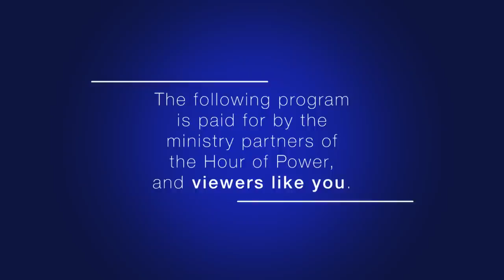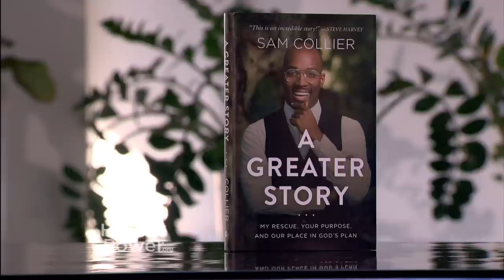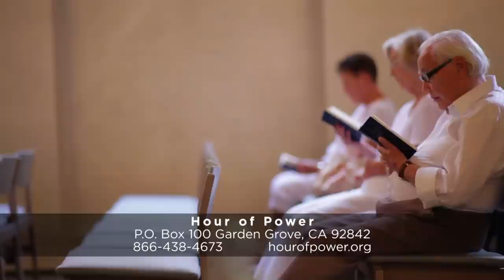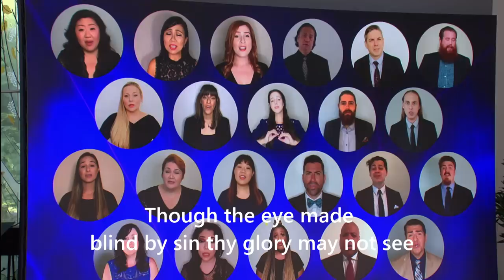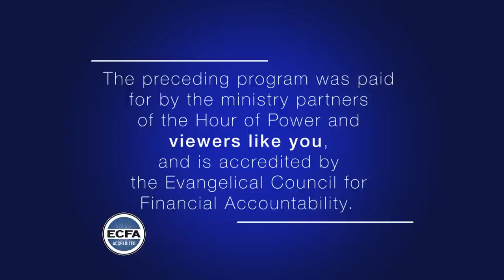Praying with Chutzpah - Hour of Power with Bobby Schuller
Pastor Bobby continues the sermon series entitled “Ye of Little Chutzpah.” In this series on faith, Pastor Bobby will teach that during this tough time we can be bold people who do great things for God. Today’s message: “Praying with Chutzpah.”

Sam Collier is an author, podcast host, and speaker. He is also the host of the T.V. program “A Greater Story with Sam Collier.” He and his twin sister were adopted at a young age, and years later, the two were reunited with their birth mother and three siblings on national television. Sam’s new book, “A Greater Story,” is a look at his personal history and a reminder of how God is the ultimate author of life.

Hour of Power 50th Anniversary Clip – This week’s clips include Kathie Lee Johnson from HOP #429 in 1979 and Gheorghe Zamfir from HOP #1060 in 1989.

Aaron Al-Imam is a vocalist from Orange County, California. A music education major from Vanguard University, Aaron teaches private piano and vocal lessons. He is currently a member of His Place church in Westminster, California, where he is the worship team and ignite youth pastor. Today, Aaron performs, “Egypt” (comp: Cory Asbury). He is accompanied by Dr. Marc Riley and the Hour of Power Orchestra.

The Hour of Power Choir, directed by Dr. Irene Messoloras, goes virtual and performs “Holy, Holy, Holy” (comp: Joel Raney; orch: Marc Riley). The choir is accompanied by Zeljko Marasovich on piano.